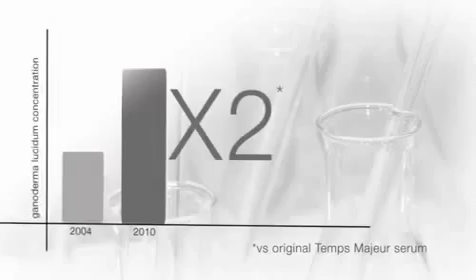Serum concentrado con Ganoderma Lucidum Yves Saint Laurent